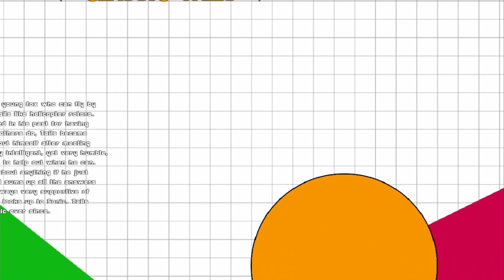Sonic World: Classic Tails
⏱ Timestamps

0:00 - Intro
0:09 - Title Screen & Character Selection
0:55 - Chemical Plant
3:12 - Sky Sanctuary
5:30 - Azure Lake
6:56 - Outro

Mods used

🔷 Social Medias